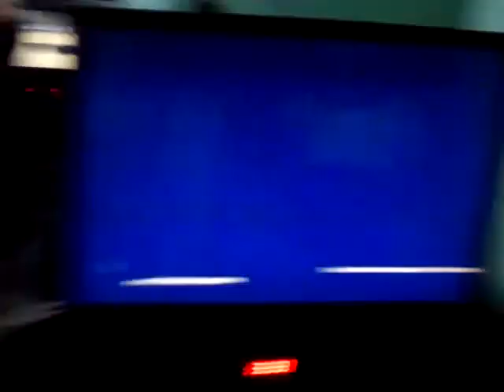(TGFCM) Joseph mini (jumar silva) vs (piratedbets) pring!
Team battle held at Nova Plaza mall thriple threat

between cubao pirates(betlogs or pirated betlogs) Tekken geek's FCM players and the nova plaza boys!